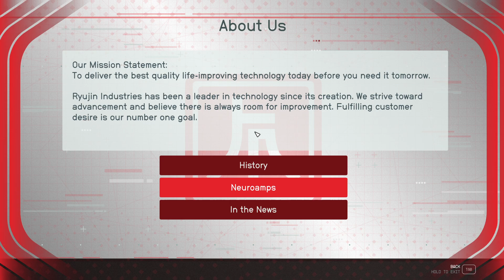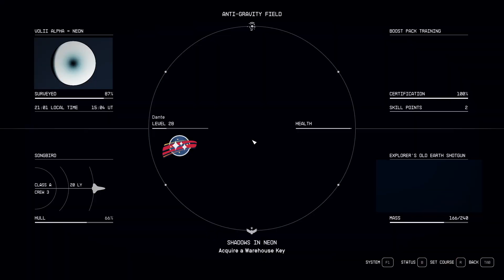[Starfield][CZ] MĚSTO NEONU | #28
Jako v Night City !